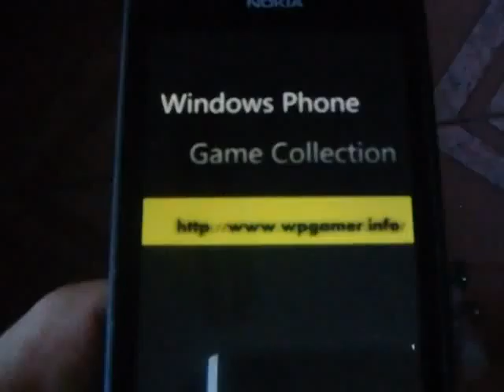Windows Phone Game Doodle Dodger Review